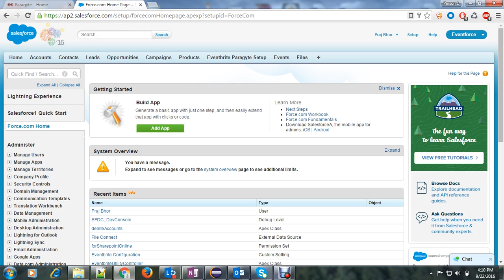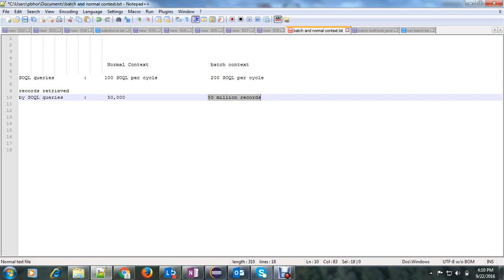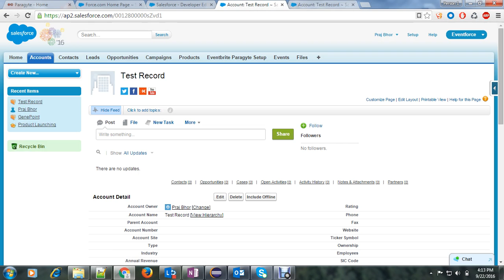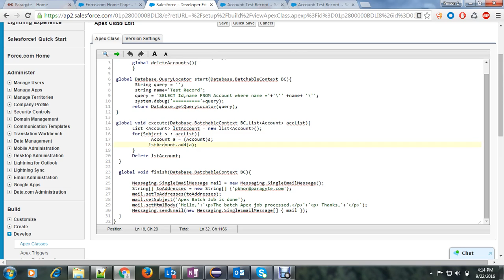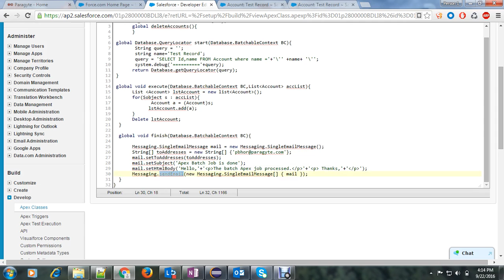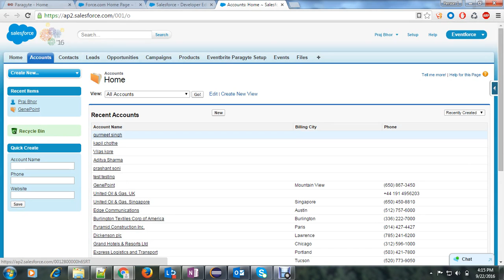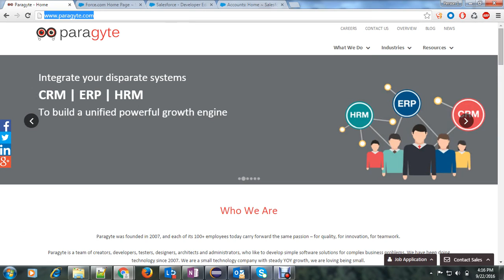How to write a batch class in Salesforce?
Using batch Apex classes, you can process records in batches asynchronously. If you have a large number of records to process, batch Apex is your solution.

In this video we will demonstrate,  how  to create batch class, syntax of writing batch class and how to run batch class in Salesforce.com